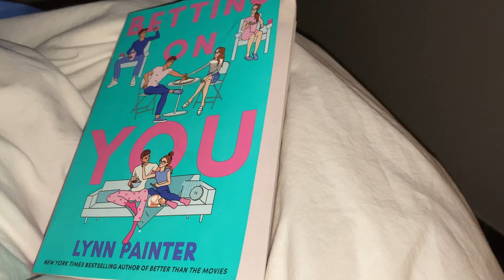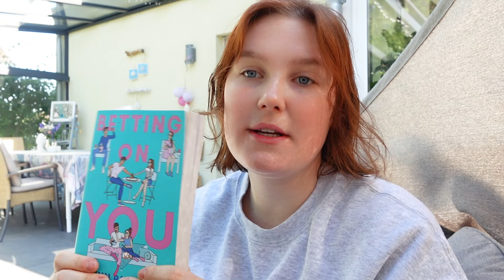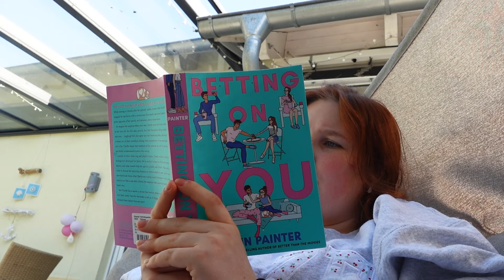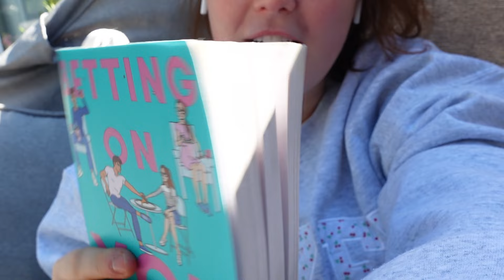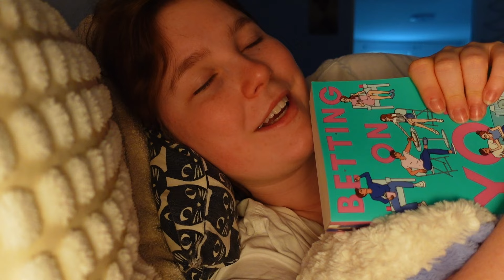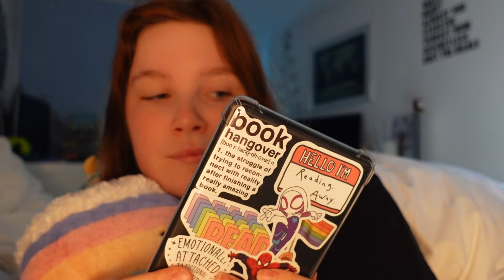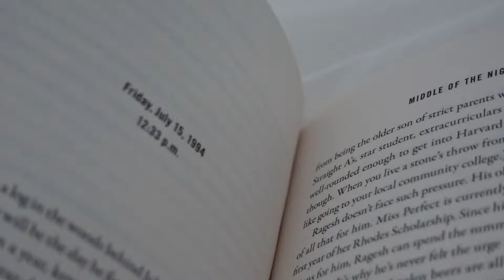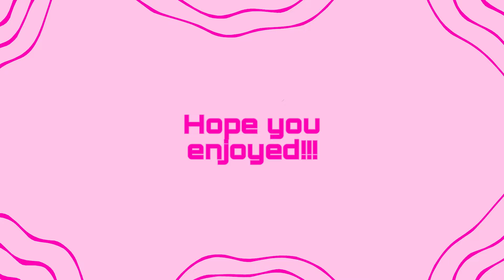Waking Up 2 Hours Earlier to Read More 🌅📚 Early Mornings and Five Star Reads 💌✨⏰